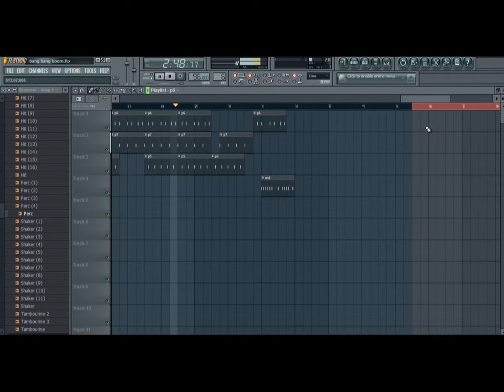CHAIN - Tick Tick Instrumental (Rap Hip-Hop) simple beat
This is a simple beat i made on the bases of Rap & Hip-Hop.